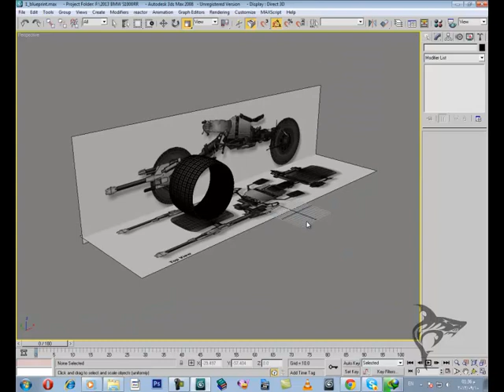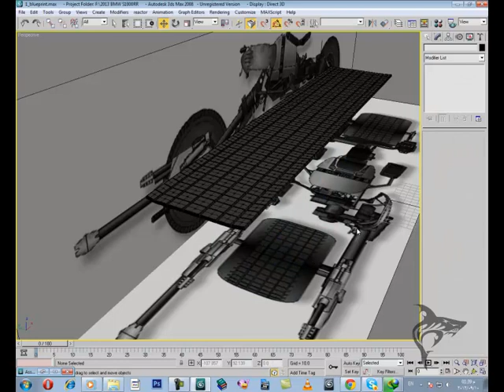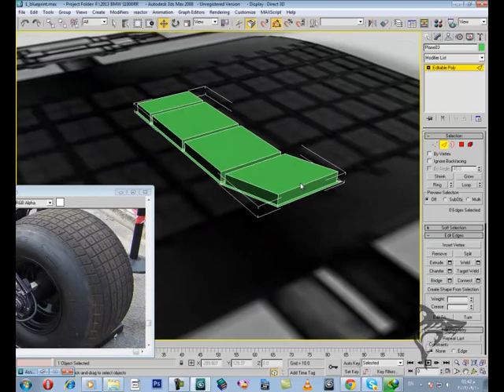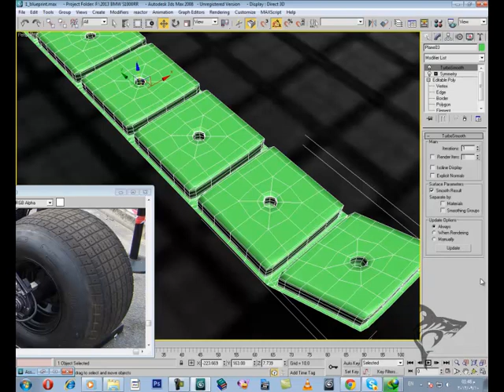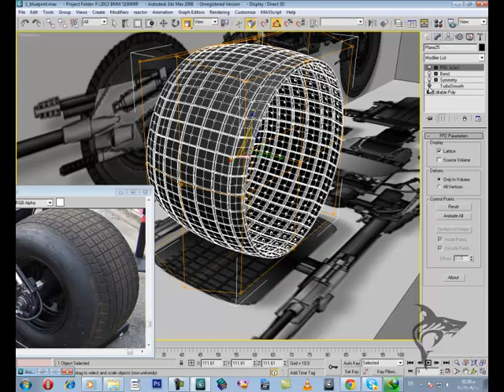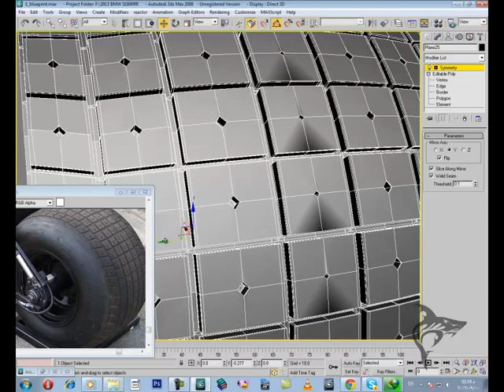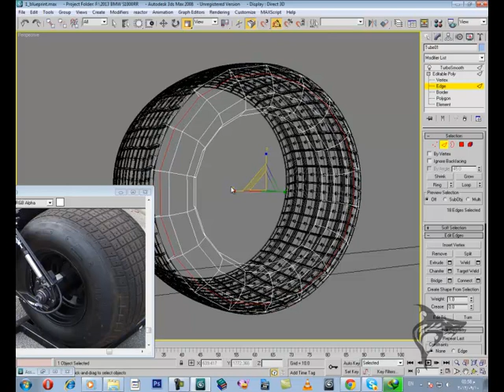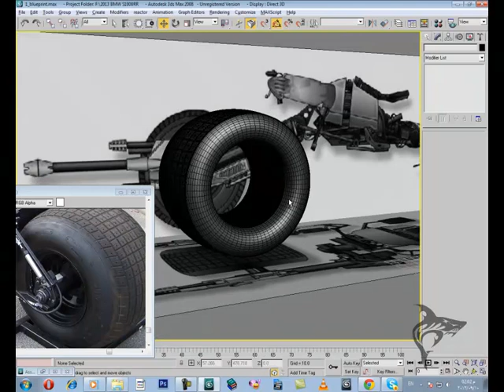1 head tyre